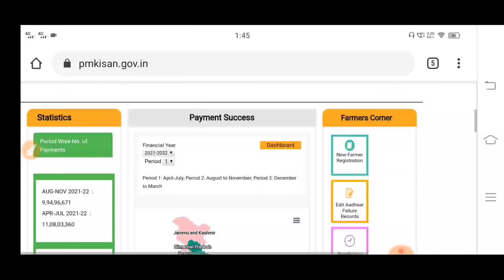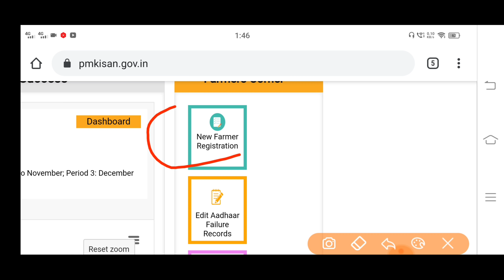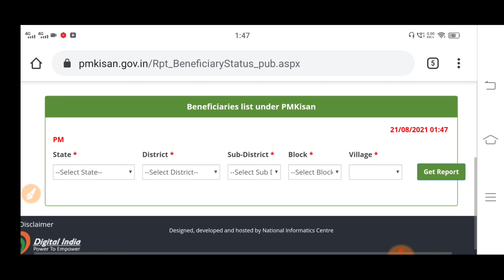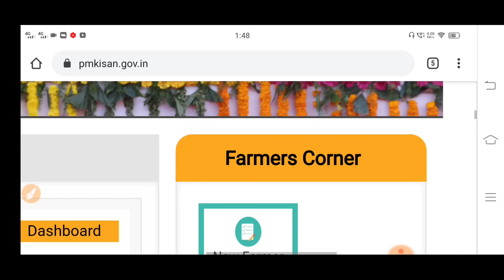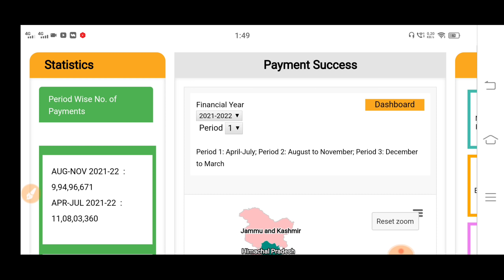কিষাণ সম্মান নিধি প্রকল্পের ব্যাঙ্কে 12000 টাকা ঢুকছে। PMkisan..